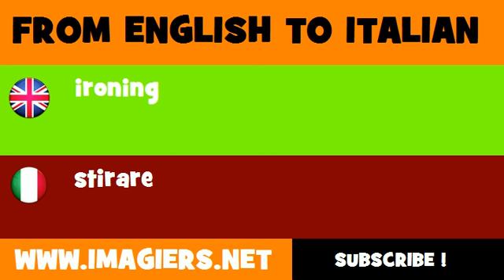FROM ENGLISH TO ITALIAN = ironing